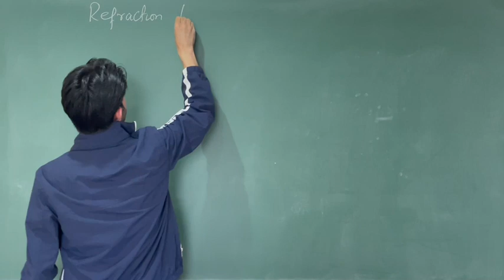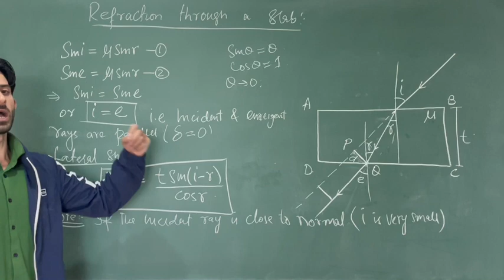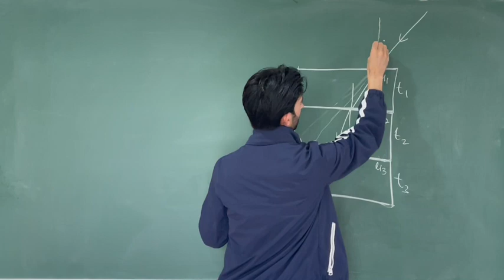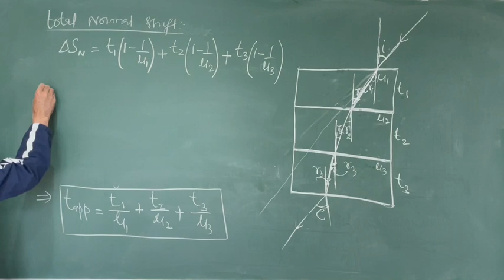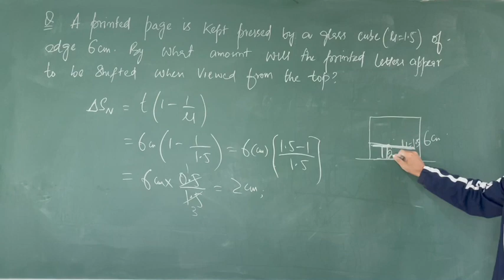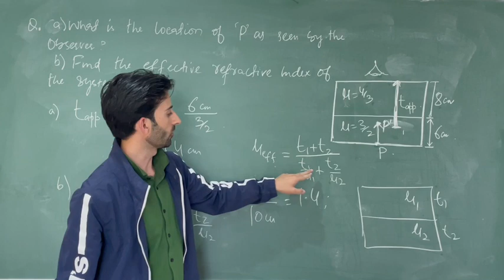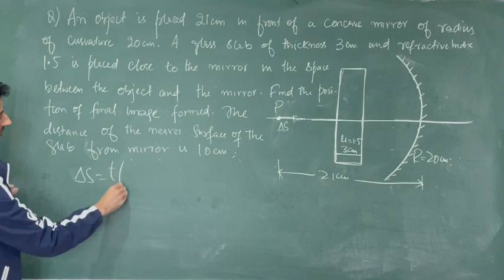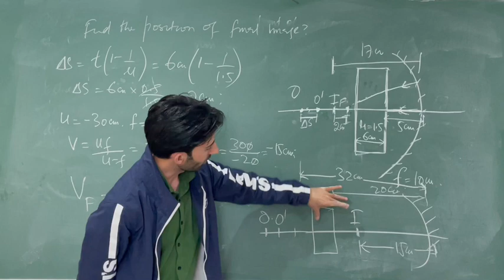Ray Optics Lecture -09(Refraction through a parallel Slab)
Refraction through a parallel Slab